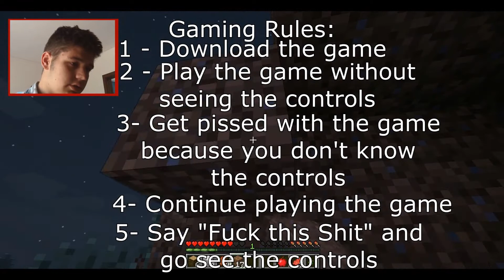I don't know the controls!!! - 7Keys Playing Minecraft: Episode 1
Here is the first episode of my Minecraft series I just hope that you like it.

Dueling Network: 7KeysChallenger
DevPro: 7KeyChallenger